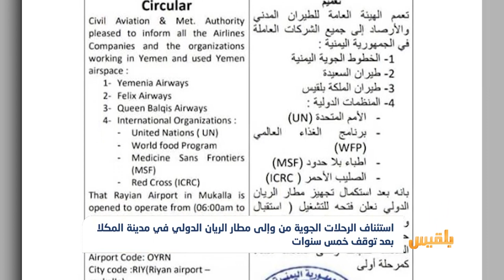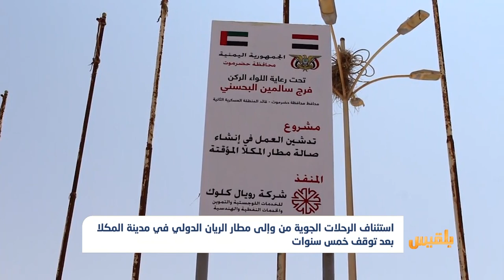استئناف الرحلات الجوية من وإلى مطار الريان الدولي في المكلا بعد توقف 5 سنوات | تقرير: محمد اللطيفي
أعلنت الهيئة العامة للطيران استئناف الرحلات الجوية من وإلى مطار الريان الدولي في مدينة المكلا مركز محافظة حضرموت بعد توقف دام خمس سنوات .
وقالت الهيئة في بيان لها إن المطار استكمل استعداداته لاستقبال وتسيير الرحلات الجوية، مشيرة إلى أن المطار سيعمل كمرحلةٍ أولى من الساعة السادسة صباحا حتى السادسة مساءً.
وفي وقت سابق، وصلت طائرة أممية تابعة لبرنامج الغذاء العالمي إلى مطار الريان قادمةً من مطار عدن...